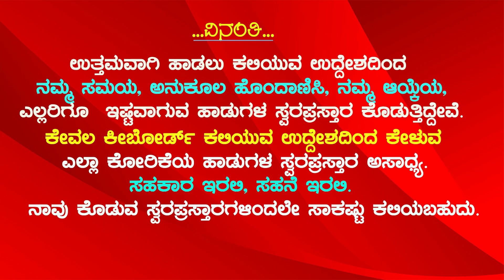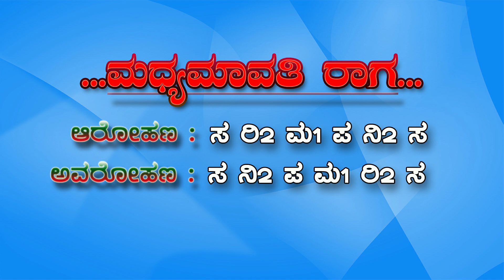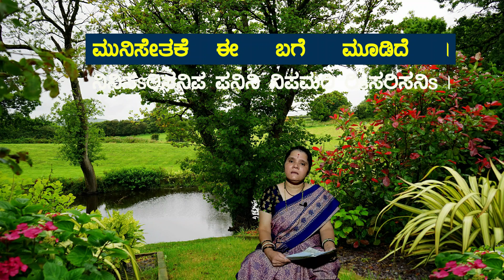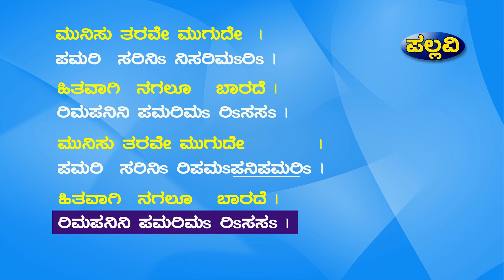Munisu tarave | Narasimha Nayak | Swara prastara | Kannada Bahavageethe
Munisu tarave mugude song, in music notations ( swaraprastara )
ಸ್ವರಪ್ರಸ್ತಾರದೊಂದಿಗೆ "ಮುನಿಸು ತರವೆ ಮುಗುದೇ..." ಕನ್ನಡ ಭಾವಗೀತೆ.
ಗೀತ ರಚನಕಾರರು : ಸುಬ್ರಾಯ ಚೊಕ್ಕಾಡಿ
ಸಂಗೀತ ನಿರ್ದೇಶನ : ಸಿ ಅಶ್ವಥ್
ಗಾಯಕರು : ಪುತ್ತೂರು ನರಸಿಂಹ ನಾಯಕ್

ವಿಡಿಯೋ ಭಾಗಗಳು:
1. ಮಾಹಿತಿ                                                00:20
2 ಸಾಹಿತ್ಯದೊಂದಿಗೆ ಮುನಿಸು ತರವೇ    02:16
3. ಸ್ವರ ಪ್ರಸ್ತಾರ ವಿವರಣೆ                         06:31
4. ಸ್ವರಗಳೊಂದಿಗೆ ಹಾಡು.                      15:39